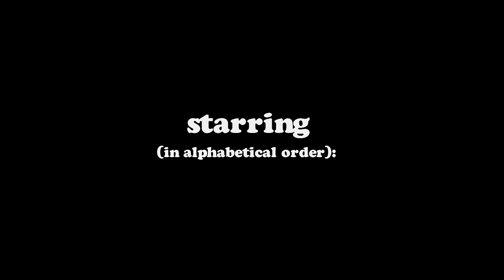Ojete Calor - Cuidado Con El Cyborg (Corre Sarah Connor)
Music video by Ojete Calor performing Cuidado Con El Cyborg (Corre Sarah Connor). (C) 2013 Anibal Gómez y Carlos Areces, Bajo Licencia Exclusiva De Universal Music Spain, S.L